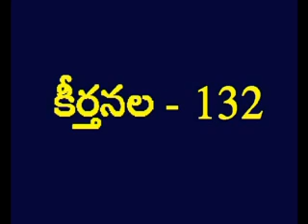Psalms 132 Telugu Picture Bible